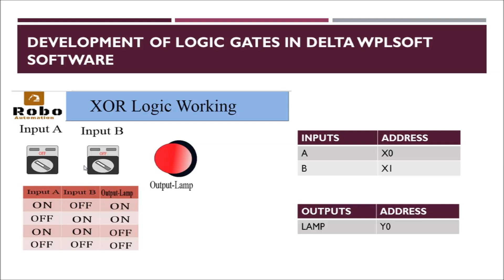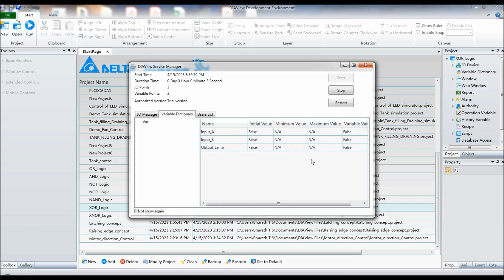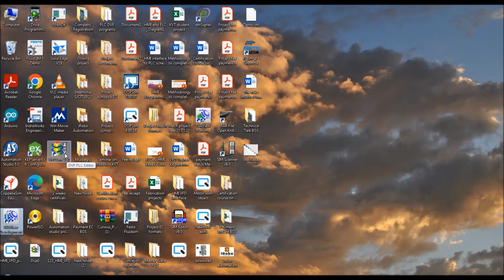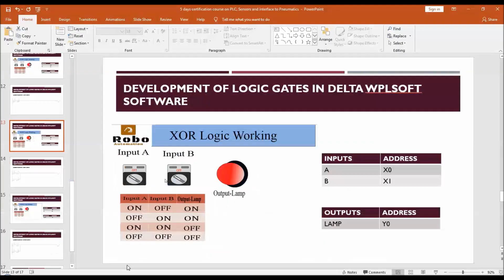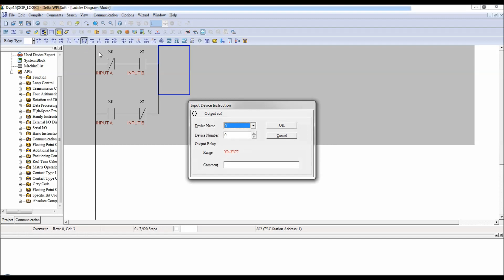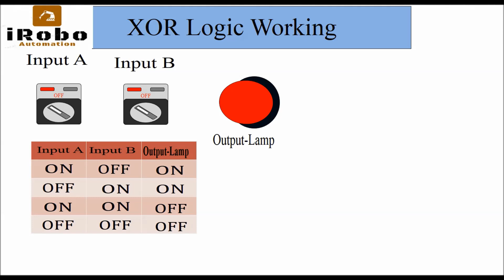DEVELOPMENT OF XOR LOGIC LADDER DIAGRAM USING DELTA WPLSOFT SOFTWARE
In this video, Development of XOR logic ladder diagram in Delta WPL 2.51 version PLC software is demonstrated. Also the part of subject of 2nd year polytechnic syllabus, EEE department.
Sub code: 20EE43P
Sub Name:Fundamentals of Automation Technology.